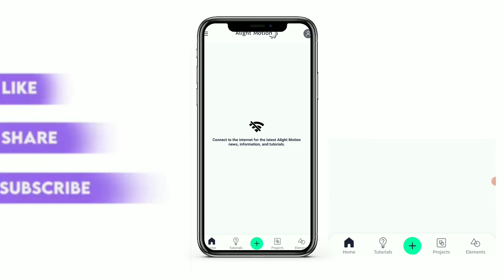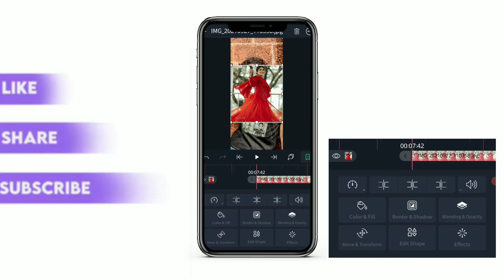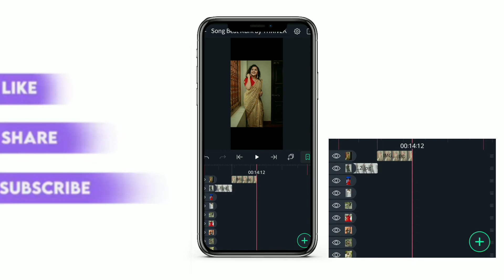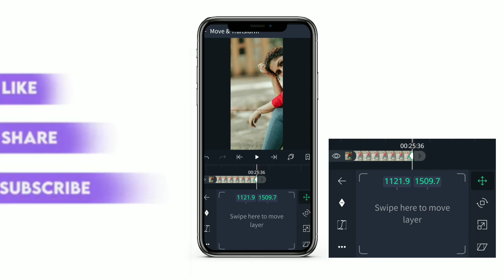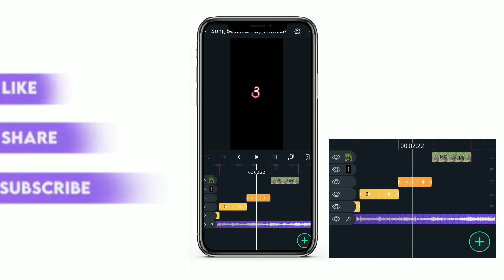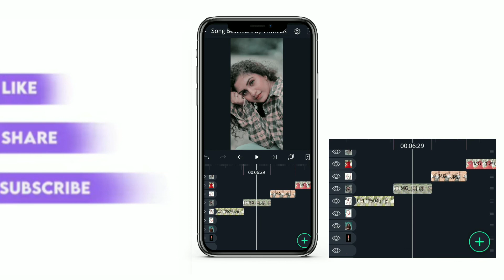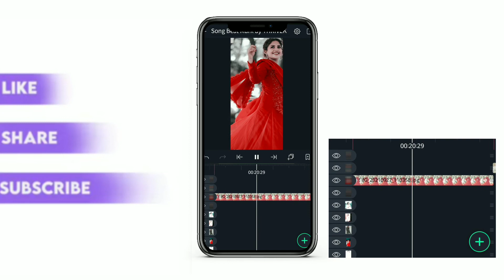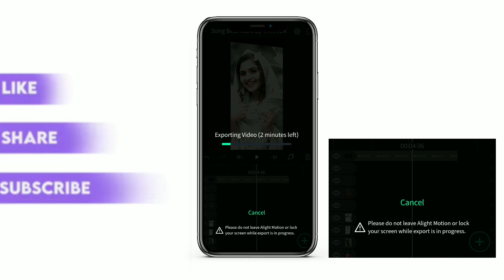New Style Alightmotion Full Screen & Shake Effects Video Editing by THRIVEK EDITS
Support me  💞